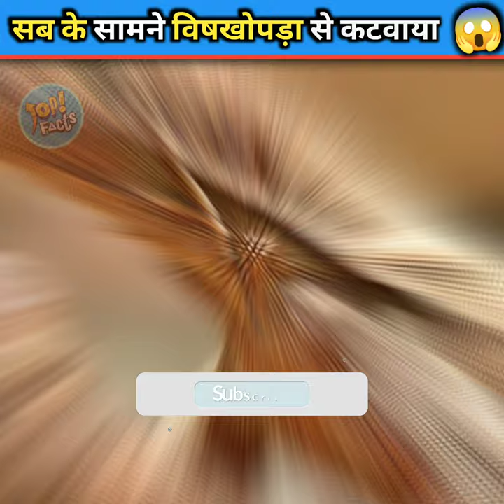क्या विषखोपड़ा जहरीला होता है ? Does Monitor lizards poisonous or not ?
Are monitor lizards venomous? Contrary to previous beliefs, most lizards do possess glands that secrete venom. While the monitor uses its venom to kill its small preys (symptoms include rapid swelling, drop in blood pressure, and blood clot inhibition), it has a relatively mild effect on humans.

Are monitor lizard poisonous?

While monitor lizards are venomous, there are no reports of the effects of venom in Bengal monitors other than a very controversial case report of fatal renal failure as a result of envenomation from this species.

Which lizard is poisonous?
There are only two venomous species of lizards i.e. the Glia monster, Heloderma suspectum and Mexican beaded lizard [2]. Both of them are not found in India. Envenomation by venomous lizards is very rare [3]. Lizard bites are very rare and usually occur following attempts to handle or capture them.

🙏👊 members welcome to my
 Our beautifilul channel TOP FACTS
Topic of video - विषखोपड़ा जहरीला होता है या नहीं ?
# रोचक तथ्य
# रोचकबाते
By Team TOP FACTS ✔️